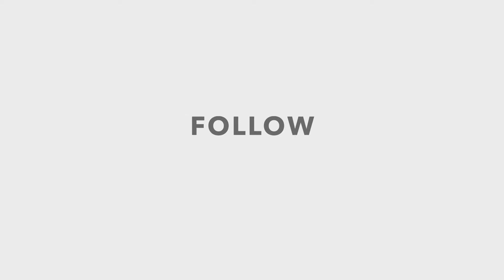3 Tech Tools You'll Need If You Want To Be An Entrepreneur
QUICK TIP: Here are 3 tech tools you’ll need if you want to be an entrepreneur…do you have them yet? (And no, I’m not wearing a tank top in this chilly Ohio weather! We shot this video a few weeks ago :)